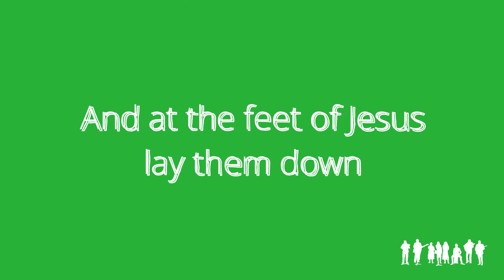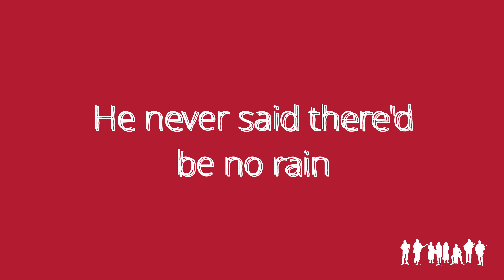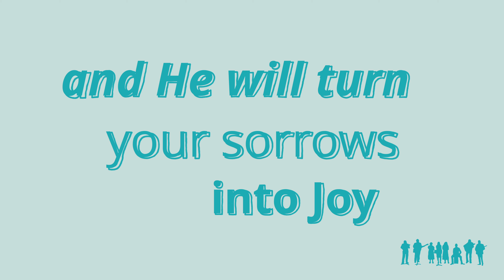Give Them All To Jesus - Karaoke | Cover by Familia Zamar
Key of E Major

"Give Them All to Jesus"
"Are you tired of chasing pretty rainbows?"
Author: Bob Benson and Phil Johnson

Familia Zamar is a group of friends and family who love to lift their voices and musical talents to praise and give glory to God who made the heavens, earth, sea, and all that is in them!

The word Zamar is a primitive Hebrew root used in the Bible in different ways to signify celebrating in song and music in praise of God, usually implying that stringed instruments are accompanying the voices.

Judges 5:3 - Hear, O ye kings; give ear, O ye princes; I, even I, will sing unto the LORD; I will sing (Zamar) praise to the LORD God of Israel.

Psalms 9:2 - I will be glad and rejoice in thee: I will sing praise (Zamar) to thy name, O thou most High.

The members of Familia Zamar include:
Christian Ramirez - Ukulele/Voice
Varey Maldonado Jr. - Bass
Joyce Figueroa - Voice
Renatto Neyra - Voice
Vanessa Maldonado - Voice
Alondra Quezada - Voice
Mario Martinez - Guitar/Voice
Andre Lomeli - Guitar/Voice
Ozzie Maynard - Cajón

Familia Zamar es un grupo de amigos y familia que les encanta levantar sus voces y talentos musicales para adorar y glorificar a Dios quien hizo los cielos y la tierra, el mar, y todo lo que en ellos hay.

Zamar es una palabra bíblica de origen hebrea que significa celebrar en canto y música acompañado por instrumentos de cuerdas en adoración a Dios.

Jueces 5:3 - ¡Oigan, reyes! ¡Escuchen, gobernantes! Yo cantaré(zamar), cantaré al Señor; tocaré música al Señor, el Dios de Israel.

Salmos 146: 2 - Alabaré al Señor toda mi vida; mientras haya aliento en mí, cantaré (zamar) salmos a mi Dios.

Los miembros de Familia Zamar incluye:

Christian Ramirez - Ukulele/Voz
Varey Maldonado Jr. - Bajo
Joyce Figueroa - Voz
Renatto Neyra - Voz
Vanessa Maldonado - Voz
Alondra Quezada - Voz
Mario Martinez - Guitarra/Ukulele/Voz
Andre Lomeli - Guitarra
Ozzie Maynard - Cajon/Teclado